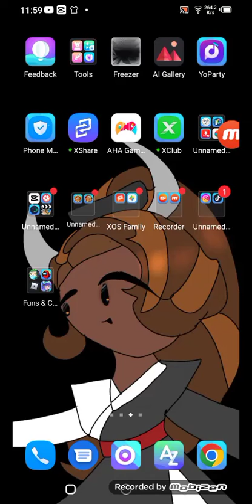cosplay as fountain23x // cookie run kingdom// cotton cookie story🤚